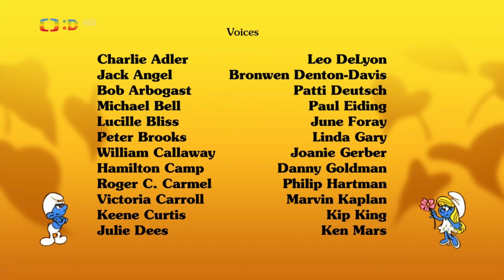Šmoulové - Mrzout se učí plavat (S06E06) HD